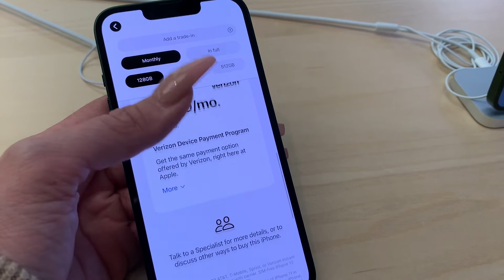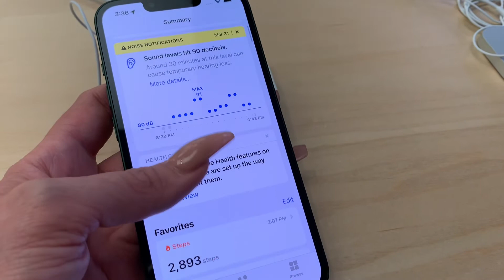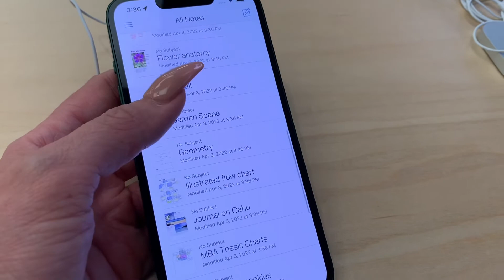Apple iPhone 13 in Green